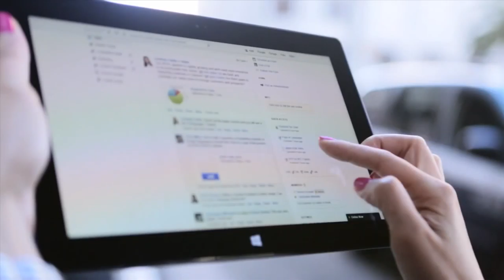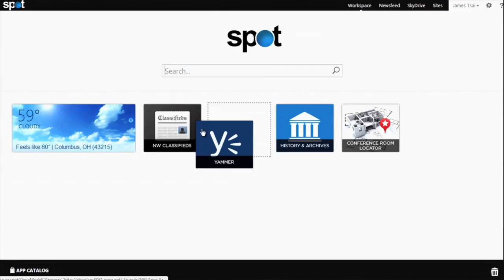Nationwide Making SharePoint social